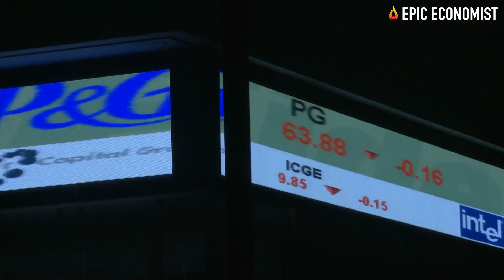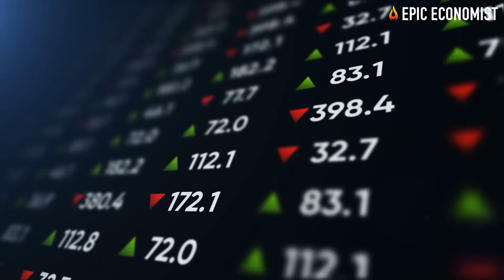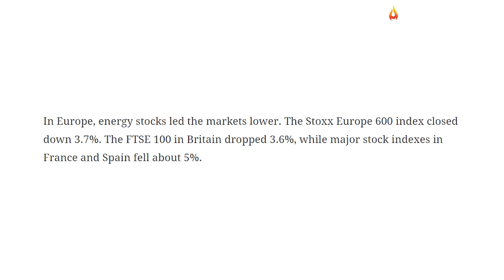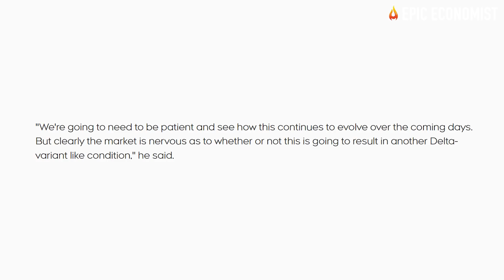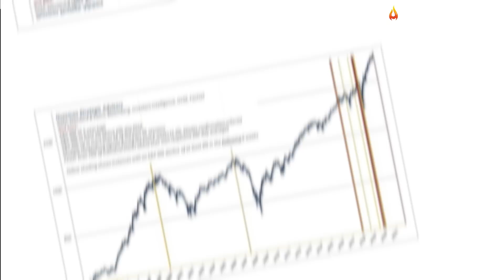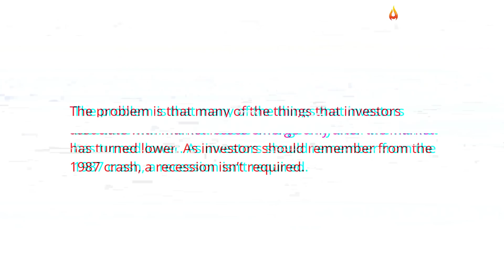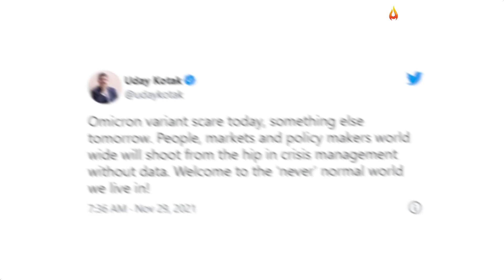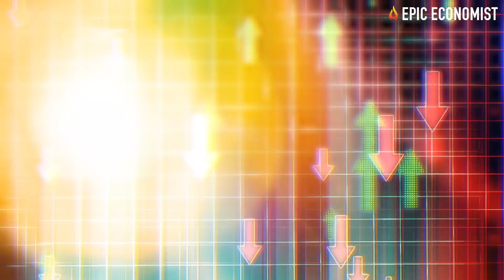It Has Begun: The Stock Market Crash Nobody Believed Was Coming Is Already Upon Us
Chaos is taking over stock markets all around the globe. Traders have been in a total panic since last Friday, when a number of leading stocks crashed and oil prices significantly plunged, after a wave of infections caused by a new virus variant was recorded in South Africa and several European countries, leading to another round of lockdowns, travel restrictions, and reigniting concerns about the economic impacts of the health crisis.
The S&P 500 had its worst day since February as several nations around the globe, including the US, reimposed travel bans from a half-dozen African countries. The sudden uncertainty spooked otherwise bullish investors who had thought that the worst of the health crisis was over. The prospects of new prolonged and strict lockdowns disrupting global production have shaken the market, which had seen a robust performance in recent weeks.
However, according to some market watchers, this initial reaction was just the beginning of the meltdown. As countries continue to assess the risks of the new variant, volatility will become more widespread and cause even sharper drops. Most investors were pricing the stocks for perfection and forgetting about our economic reality. But the day of reckoning seems to have arrived, and they're just realizing that the risks are much more dangerous than they've anticipated.
Last Thursday, U.S. stock markets were closed for the Thanksgiving holiday, and on Friday, traders logged out early, which some argue may have contributed to the delayed response compared to other markets around the world. Thin trading over the weekend is also likely to exacerbate the swings throughout this week, but the carnage so far has been considerable. On Friday, the market's decline pushed the S&P 500 down from a record high reached just last week, closing 2.3% lower. The Nasdaq composite index fell 2.2%, while European stock markets fell 3% to 5%.
In recent months, investors have been mainly worried about supply chain disruptions and shortages of labor and goods -- factors that are still fueling inflation growth as the price of everything skyrockets. Central banks have already announced plans to withdraw stimulus to fight rampant inflation rates, which many believed would be the pin to pop the stock market bubble. But the unexpected emergence of a new virus strain has brought their focus back to a problem that never really went away.
Of course, as the economic impacts of this variant are just starting to be felt, what happened so far was just the beginning of an intense financial meltdown that is going to result in a massive stock market crash over the next few weeks. At this stage of the bubble, all evidence points that the market has already reached its peak, and from now on, the only way to go is down.
"It's one thing when a single market indicator — or even a few indicators — show weakness," says John Hussman, president of the Hussman Investment Trust. It can be hard to draw major conclusions from small sets of numbers. But it's a very different thing when "dozens" of indicators start to issue red flags at the same time, he argues. "Across four decades of work in the financial markets, and over a century of historical data, I've never observed as many historical indications of a market peak occurring simultaneously," Hussman said in a recent note. In a recent interview with Business Insider, Hussman cited some very alarming indicators that expose that conditions are set for a sizable stock market crash. The investor believes that there's no way this bubble can last for much longer and that future returns will be dismal.
"Jay Powell talks about transitory, or certainly did for a long time, and got mocked for it because we're watching things that look pretty permanent coming in," David Hunter, the chief macro strategist at Contrarian Macro Advisors, outlined in a recent interview. Hunter, just as many other market veterans, including Harry Dent, Michael Burry, Jeremy Grantham, and Robert Kiyosaki are calling for the "biggest stock market crash in world history".
 He sees that tightening measures will cause stocks to crash to a tune of about 80%, marking the largest drop since 1929.  Given that the bubble has been popped, and the mounting risks have become too unbearable, the amount of evidence supporting their view is definitely alarming. What markets have gone through so far is just a slight indication of what is coming next. It is safe to say that this is game over. The stock market crash no one thought was possible is already upon us. It's all downhill from here.